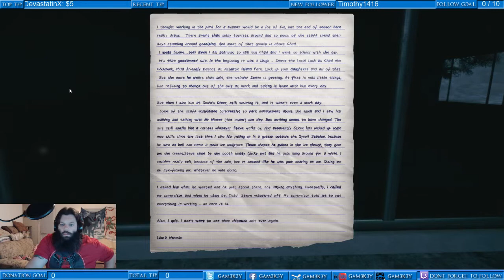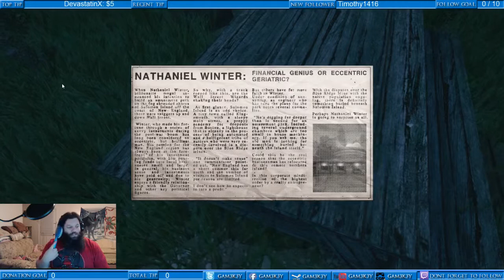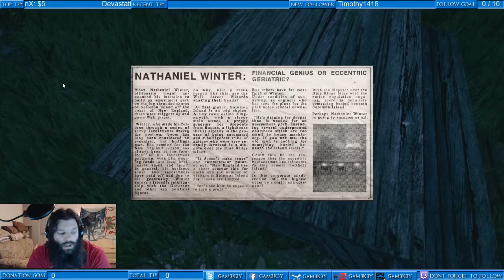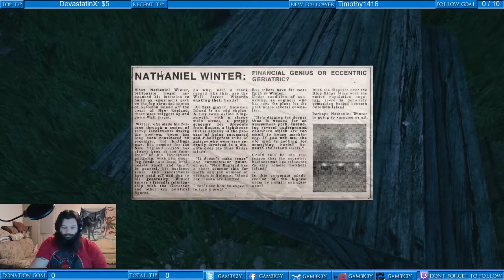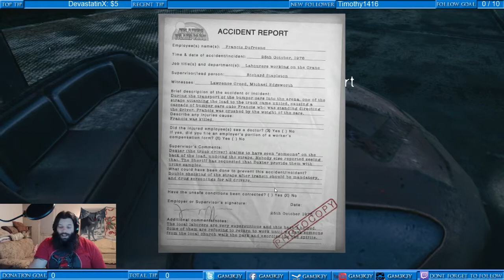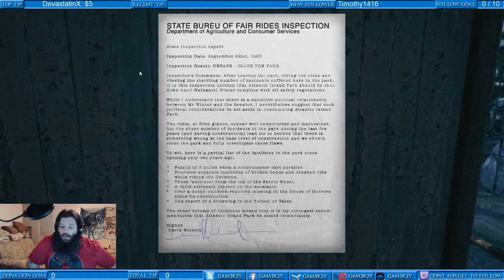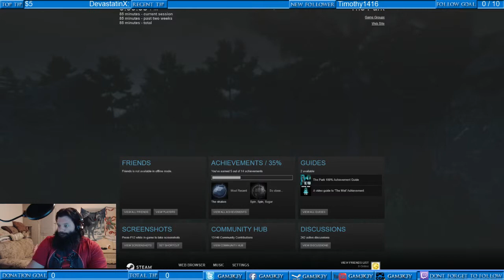The Park episode 2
As we journeyed on through The Park I started noticing people and sure why night we just left right? I feel like we went into a time slip when we entered and well this Mother is off her rocker. Some of the story seems really fuzzy I can't remember what happened maybe its all those meds we are running around on.